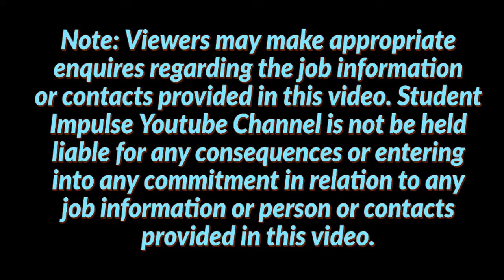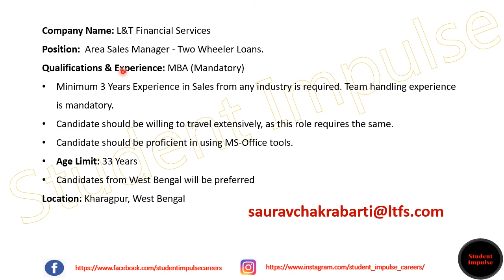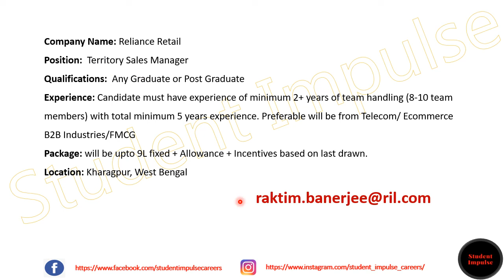kharagpur jobs | kharagpur job vacancy | job vacancy in kharagpur | Feb & Mar 22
Hey Guys!
Join Our Official Telegram Channel and follow Instagram Page & Facebook Page